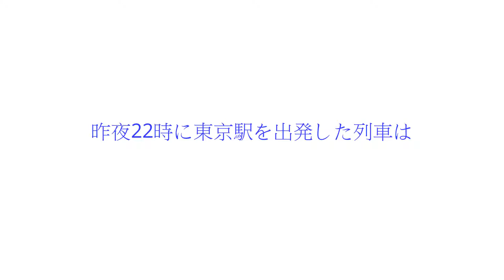寝台特急サンライズ瀬戸号 四国上陸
東京発の下り寝台特急サンライズ瀬戸号が朝霞の中、瀬戸大橋を渡り四国に上陸したところを青の山から撮影しました。